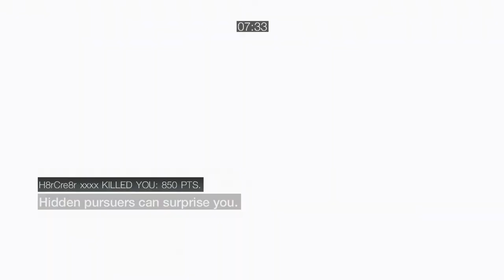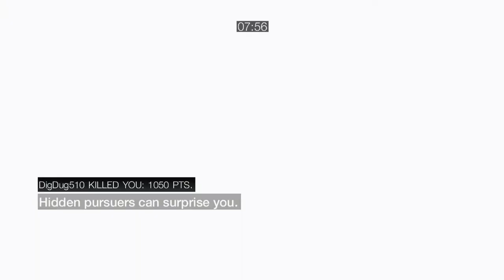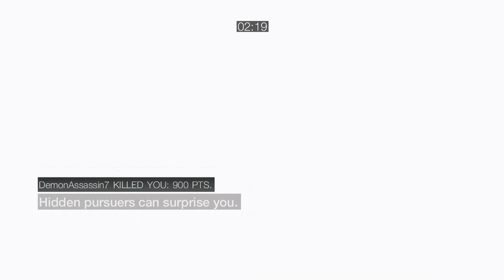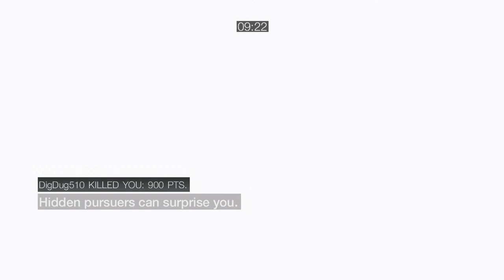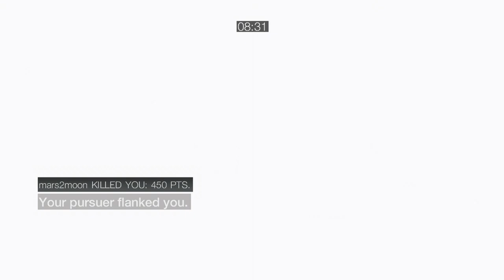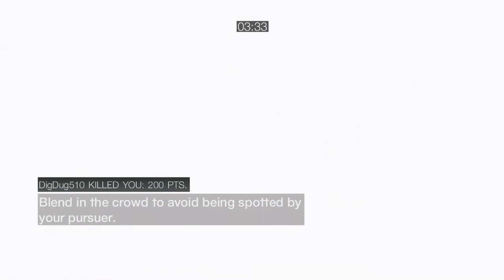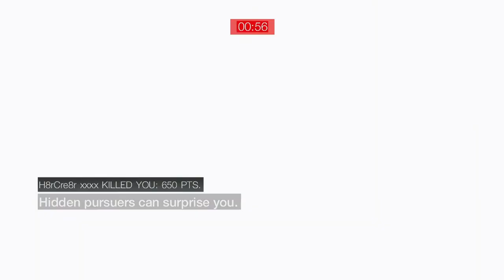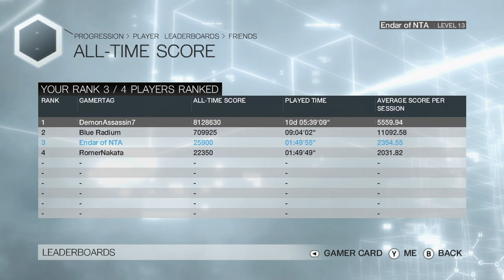Assassin's Creed: Brotherhood | Multiplayer Session #2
Developer/Publisher: Ubisoft Montreal / Ubisoft
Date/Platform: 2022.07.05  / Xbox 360